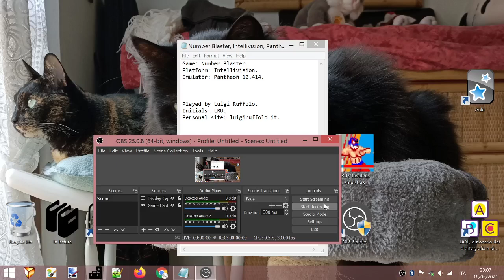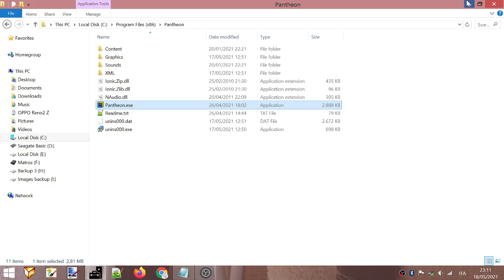Number Blaster (Intellivision). Score: 410. Level: 13.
The run starts at 0:43.
Score shown at 4:12.